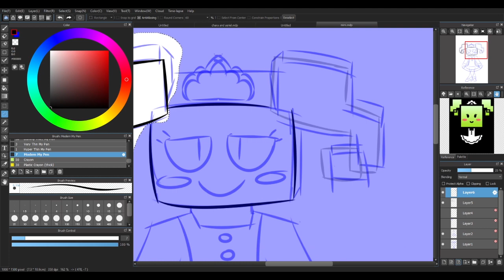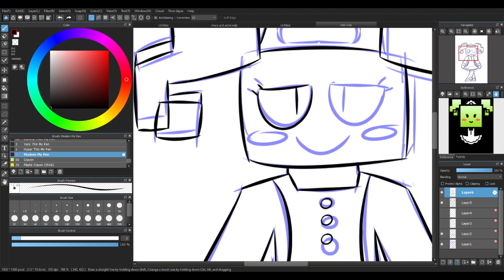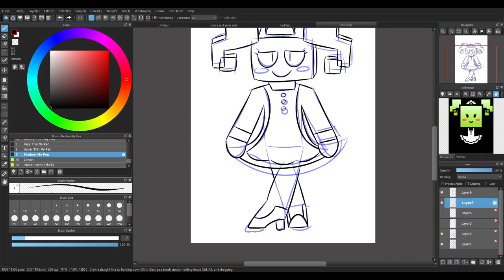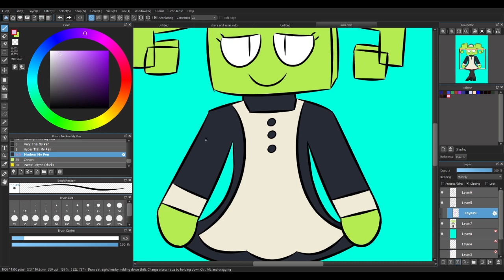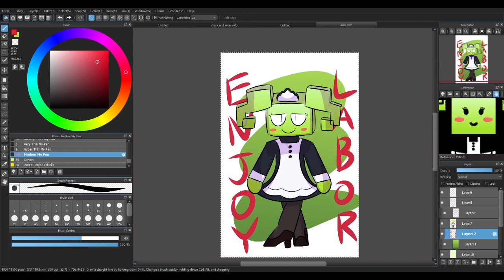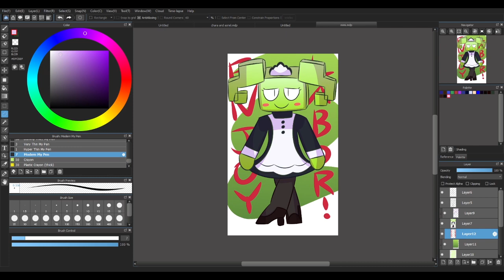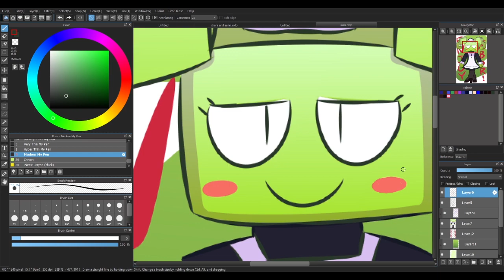speedpaint | mimi [super paper mario]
stuck between a mimimi joke, maid kink joke, or a capitalism/communism joke. maybe a mix of all three
link to drawing: TBD
mario & luigi: partners in time - yoshi village
estimated time: 1 hour and 40 minutes